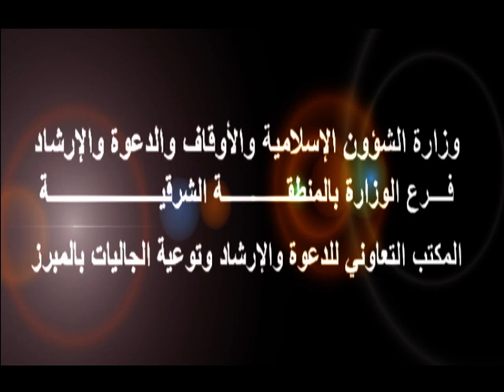محاضرة - عظمة الله /الفضيلة الشيخ-صالح بن أحمد المحيسن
mubaraz.islamic.center